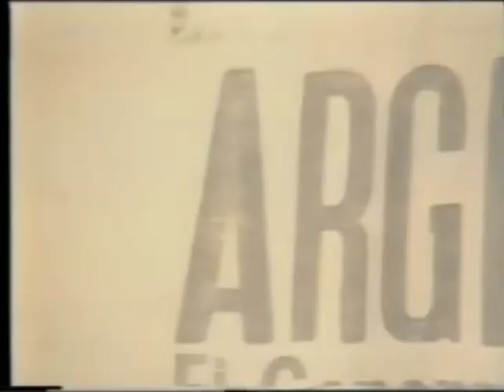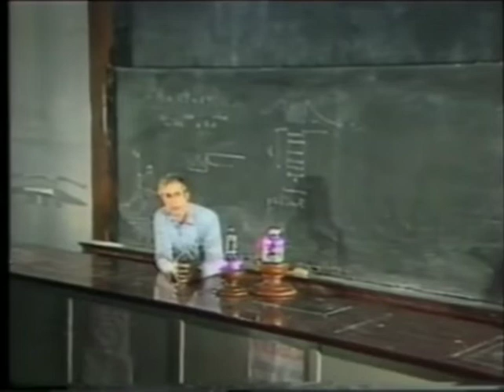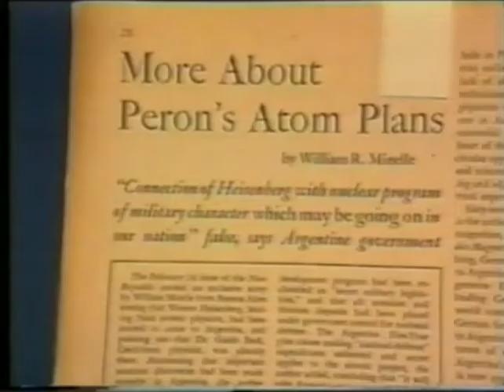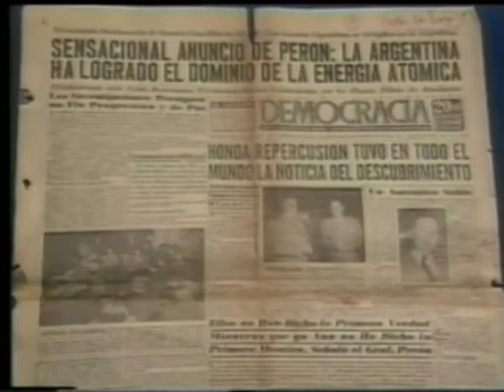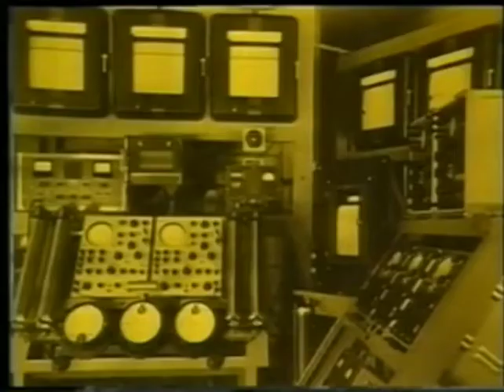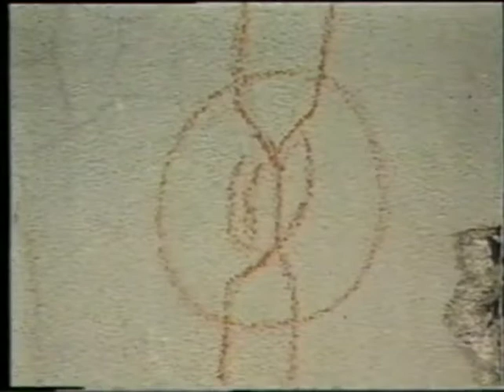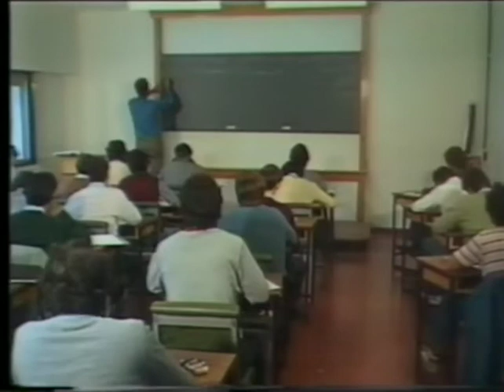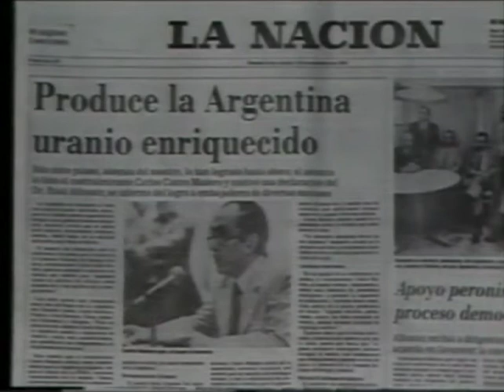1 Allá vamos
Programa emitido en 1984, cuenta la historia de los orígenes de la energía atómica en la Argentina incluyendo el Proyecto Huemul y entrevistas a su principal protagonista el Dr. Ronald Richter y un recorrido por la instalaciones de la isla donde se desarrolló el proyecto.entre 1948 y 1952.